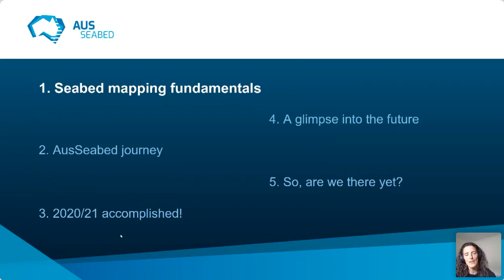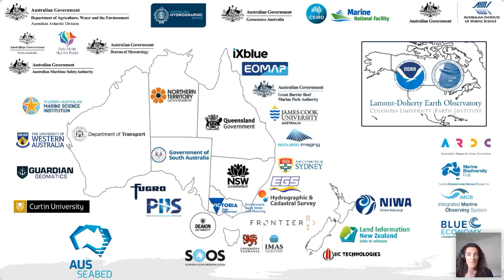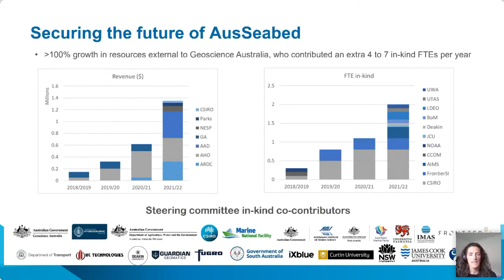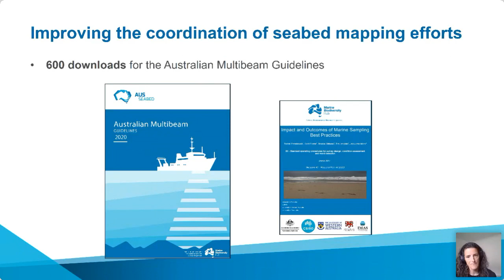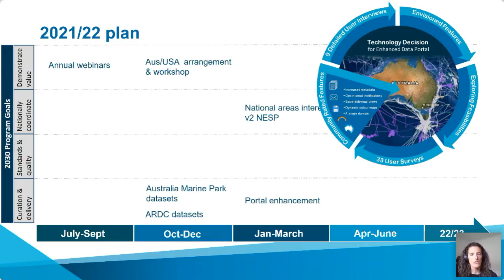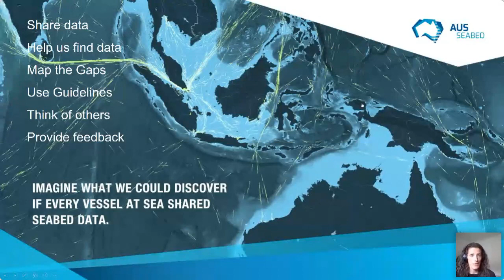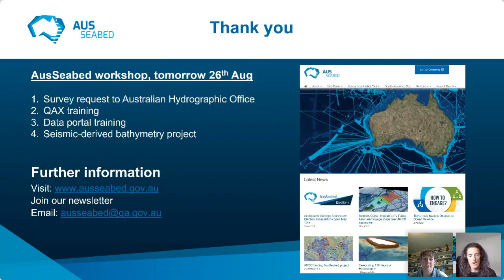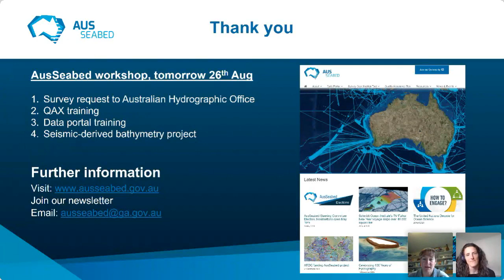AusSeabed: coordinating our seabed mapping efforts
AusSeabed has brought the Australian ocean mapping community together to coordinate efforts and maximise benefits to stakeholders and end-users through workshops and web services.  This talk covers the program’s progress, highlights and current work plan.